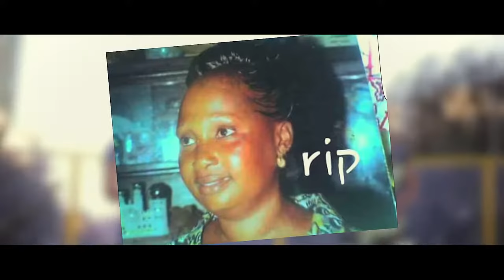MOUSTO CAMARA Foré Bara Manquer Official Video 2018 By Dj IKK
MOUSTO CAMARA   Foré Bara Manquer   Official Video 2017   By Dj IKK